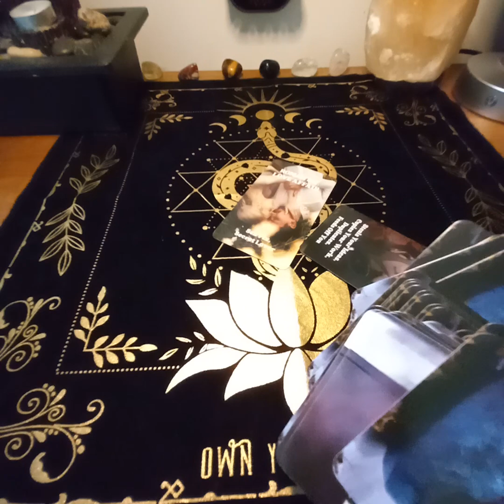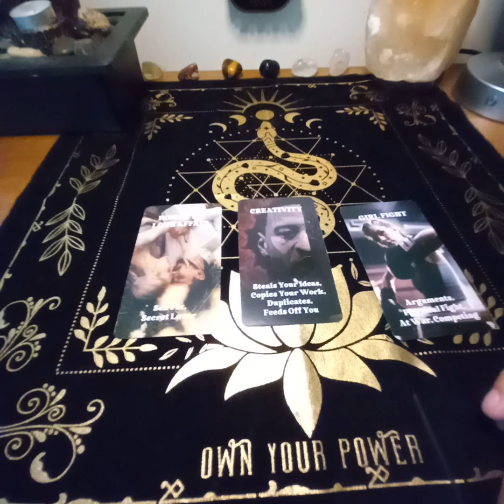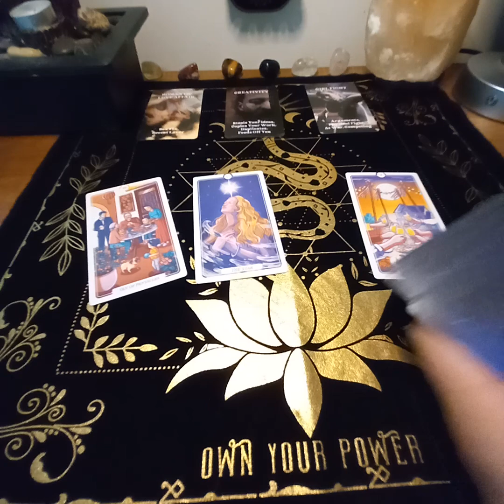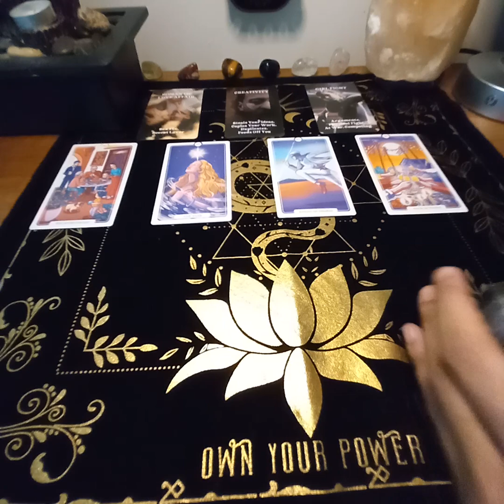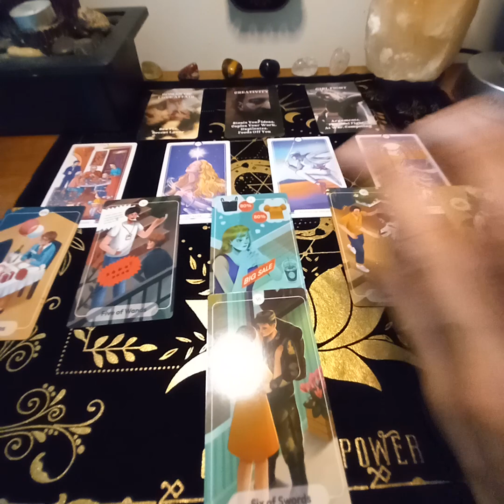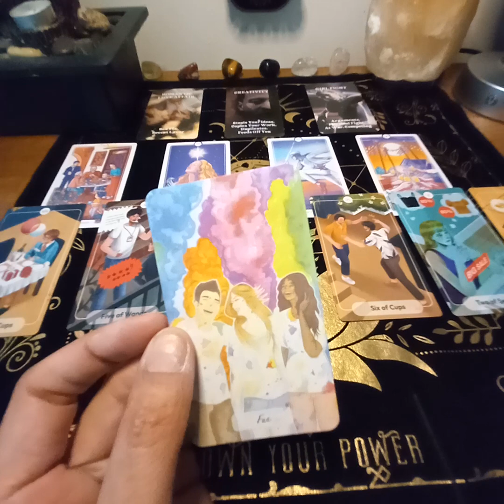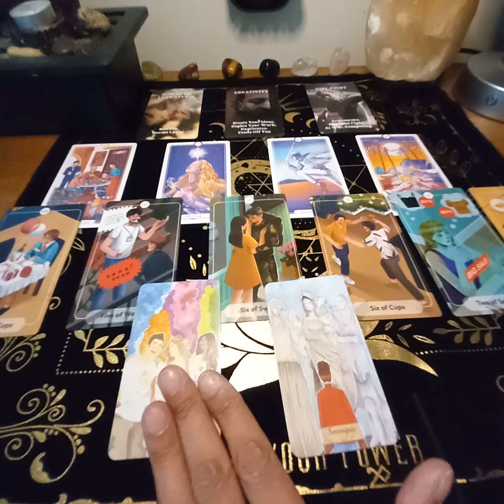Sagittarius♐ Offering an Arrangement or Commitment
SnakeLadyTarot

This is a general energy reading and Horoscope update for all who found it.  If the title brought you in or you stumbled upon it you were meant to find it.  This reading is timeless so when you find this it was meant for you at this time.

Tell a Friend 2 Tell a Friend 2 Tell a Friend!
All your support is appreciated!

Stay based! Blessed Be!